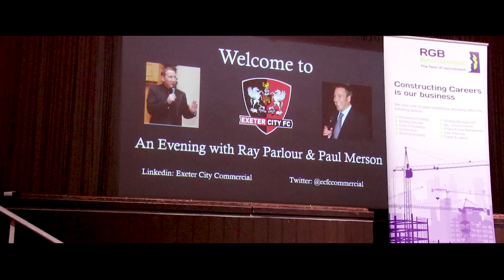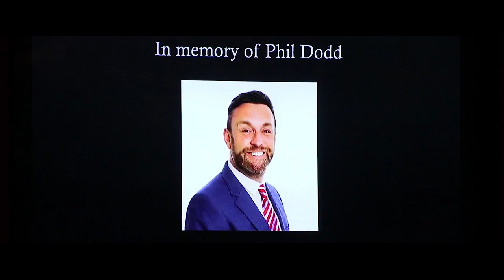An Evening With Paul Merson and Ray Parlour | Exeter City Football Club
🎬 Watch as Paul Merson and Ray Parlour took to the stage at Exeter University on Tuesday, January 30.

Tickets are still available for our next sporting dinner with football legend Bryan Robson on April 16.